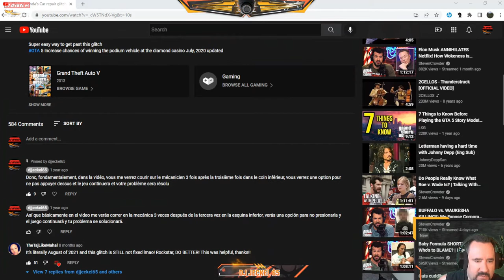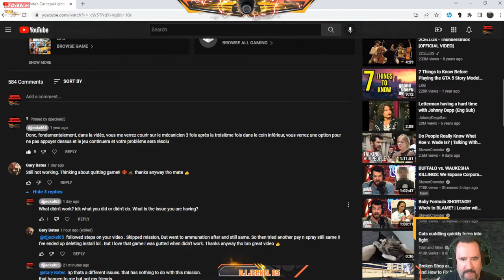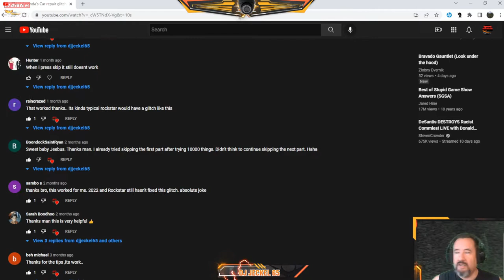Can't buy clothes or ammo father and son glitch mission gta5 solution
Can't buy clothes camo and or anything else can't can't even go to other auto paint sprays and fix your vehicle